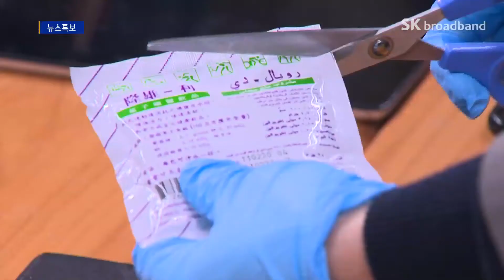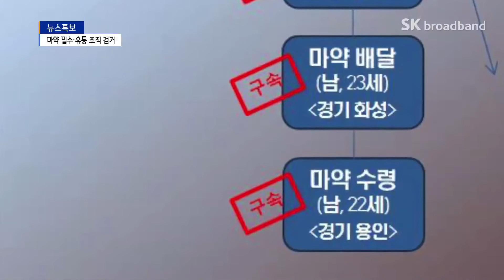마약 17만 명 분 밀수·유통한 태국인 조직 검거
외국에서 마약을 몰래 들여와
국내에 유통한 태국인 조직이
경찰에 붙잡혔습니다.
17만 명이 동시에 투약할 수 있는 양이
국제항공우편을 통해서 들어왔는데,
태국의 유명한 비타민제로 위장해
인천공항 세관망을 뚫었습니다.
경찰은 여죄를 수사 중입니다.